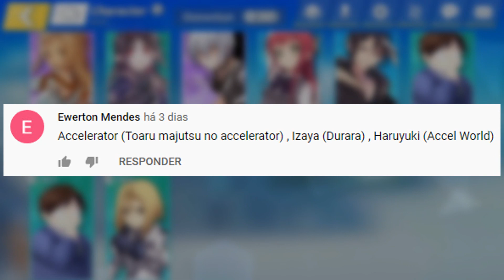ME DECEPCIONEI COM ESSE PERSONAGEM! CROSSING VOID MATSSUDA!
Minha ID PSN: SolarSunXD (Rafamlow)

Eae galera beleza, esse canal tem três integrantes Eu(Rafamlow), MatsSuda E Valdir

Eu sou da parte mais zueira e memes do canal, o matssuda é daquela parte de mais gameplay, estudar o game, para tentar ser o mais forte, o Valdir é mais voltado no gc , passando visão de jogo, mas somos tres Lezados Jogadores vivendo nesse mundo de games kkk

Então pega sua bebida preferida se arruma ai, e vem com noissss!